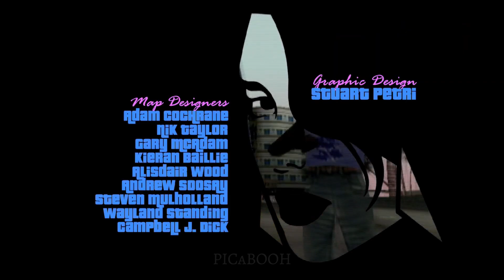GTA Vice City: A Nostalgic Journey Through the Opening Intro!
Hey guys,
Take a trip down memory lane with GTA Vice City as we revisit the iconic opening intro in this nostalgic gaming video! Relive the excitement and thrill of one of the most beloved games in the series.

◉ PC Specifications

◉ Processor : AMD Ryzen 5 3600
Graphic Card : Nvidia RTX 3050
RAM : 16gb xpg
PSU : Ant Esports 650w